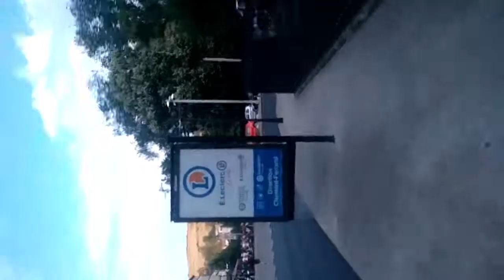unicité dans les rues d'aurillac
les supporters sont remplis de joie pour cette victoire de coupe du monde !